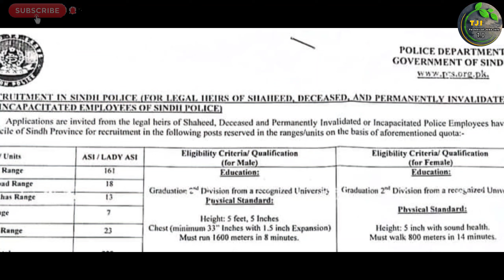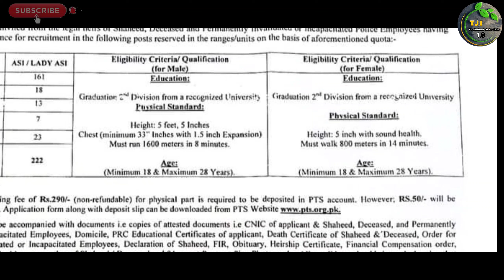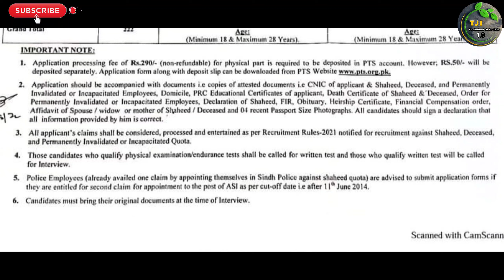Sindh police ASI jobs 2022